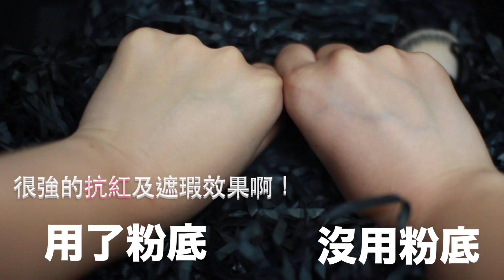M.A.C Studio Fix Fluid 柔霧底妝+水潤唇妝 | ELI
M.A.C Studio Fix Fluid NC25*
M.A.C Foundation Brush 170*
M.A.C Studio Fix Perfecting stick - NC25 & NC20*
M.A.C Brow Gel
M.A.C eyeshadow palette - Expresso//Cork//Tempting//Ricepaper
M.A.C Blending Brush 217
M.A.C Versicolour Stain - Tattoo My Heart*